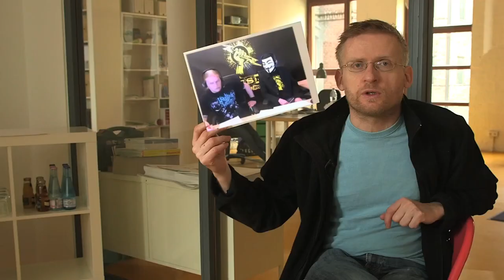Toralf Staud über Neonazis im Netz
Welche Strategien verfolgen Neonazis im Netz, auf welchen Plattformen sind sie unterwegs und welche Rolle spielt das Netz für die ideologische Mobilisierung?